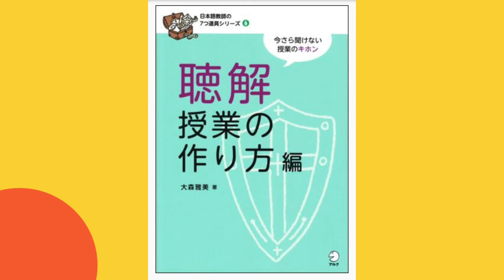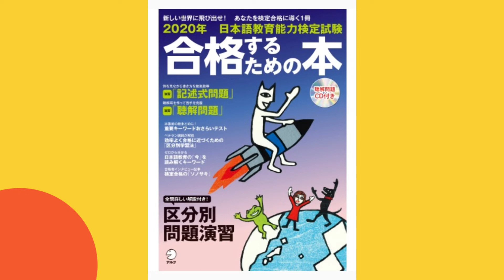JLPT 2 Hours 40 Minutes Japanese Listening (3BOOKS (LISTENING AUDIO)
Make it a daily practice to speed up our listening skill in Japanese.